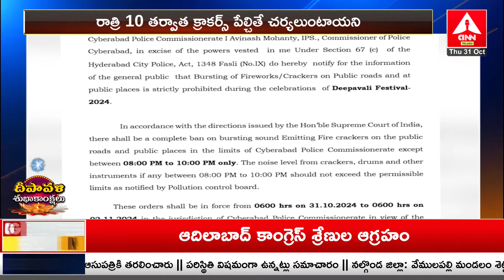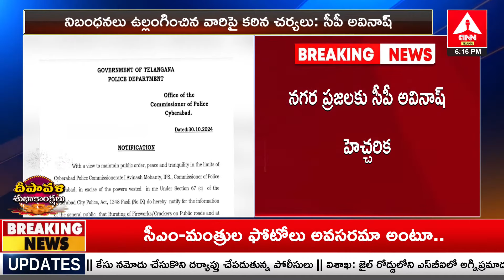'నిబంధనలు పాటించని వారిపై కఠిన చర్యలు తప్పవు | Cyberabad CP | ANN Telugu